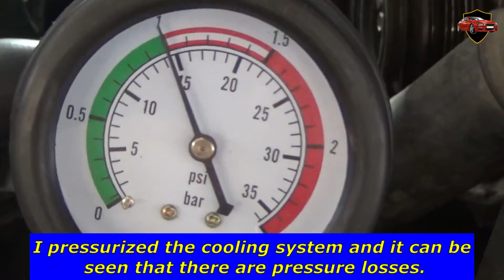White Smoke on Cold Start BMW Engine N47 / EGR cooler replacement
Here is another problem that can occur with the BMW N47 / N57 engine. A small loss of antifreeze, approximately 1L /1000km, creates white smoke when starting the engine when cold.